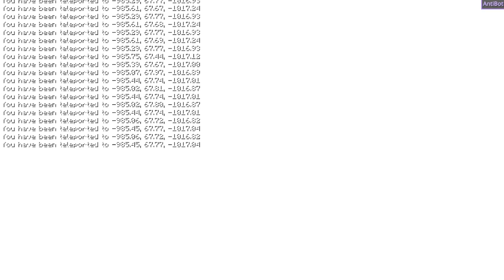Minecraft Balanced Craftwars: Gilgamesh Boss Fight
It's finally here, Sorry for the trash quality but my PC isn't very good y'know?